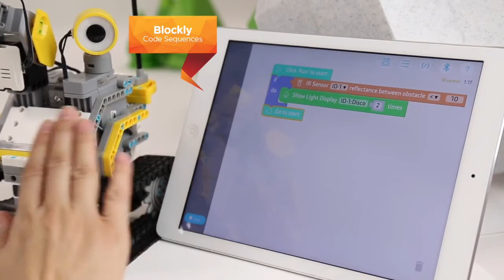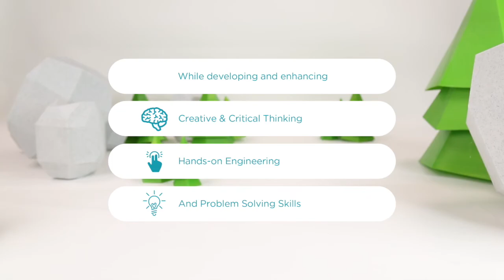The Jimu Robot BuilderBots Kit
Innovations and Humanoid Robots are all the excitement these days, Visit innovators store Dubai Festival City to find the right robot for your needs, for more info about latest Robotics & Innovations please or E-mail or call Tel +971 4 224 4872